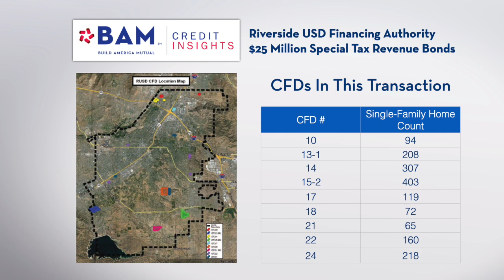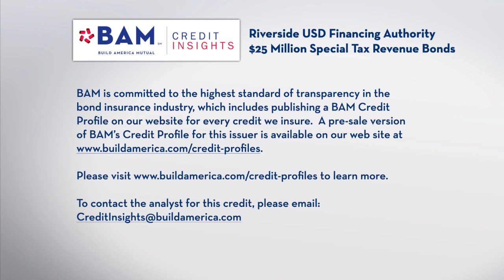Understanding Special Tax Bonds from Riverside, Calif.: BAM Credit Insights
The Riverside Unified School District Financing Authority is selling $25 million of special-tax bonds backed by assessments in several Community Facilities Districts within the City.  Learn more about how these bonds work, and how BAM's underwriters assessed the credit quality of the transaction.